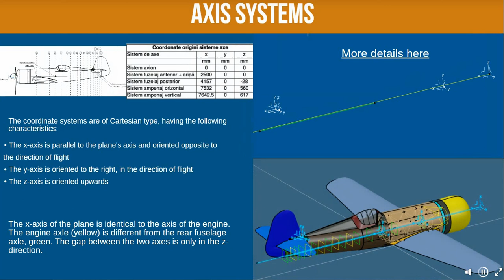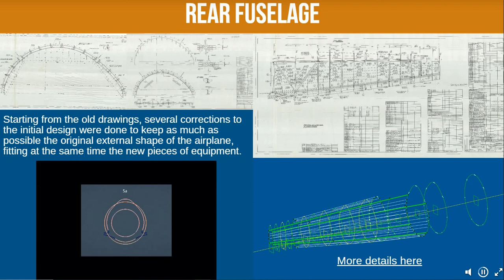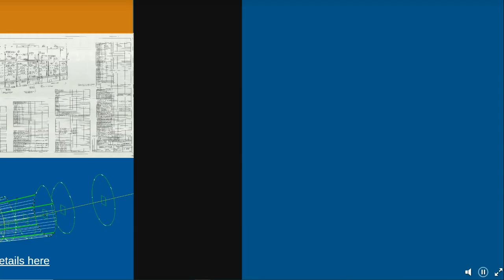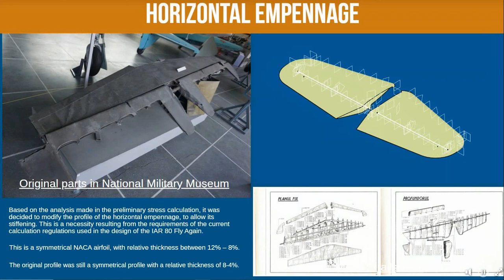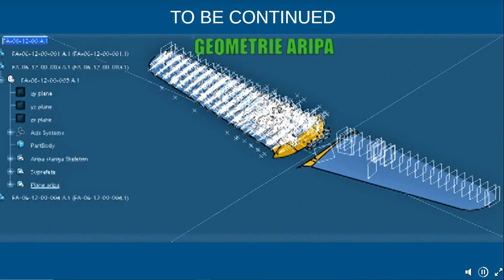3DStory IAR80FA EP 3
CATIA 3DEXPERIENCE